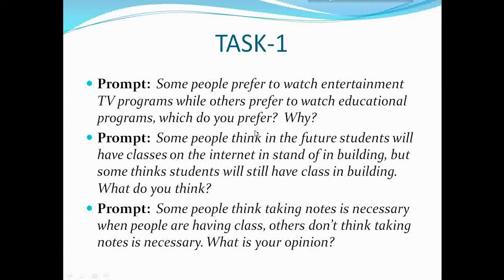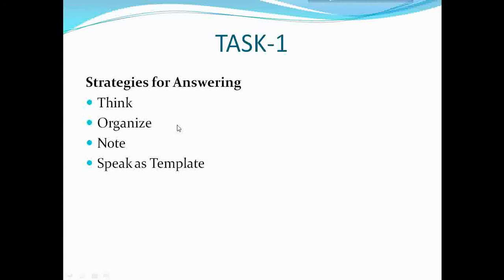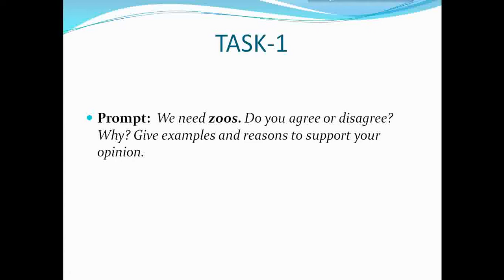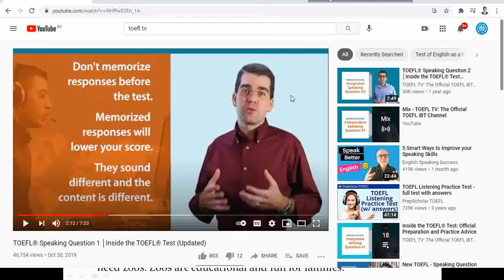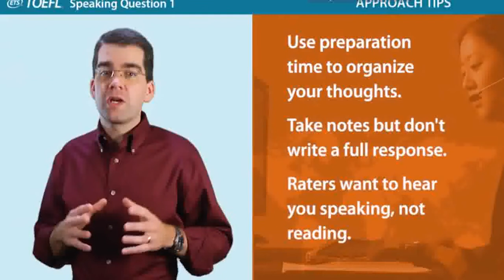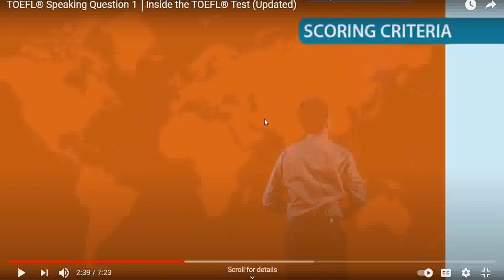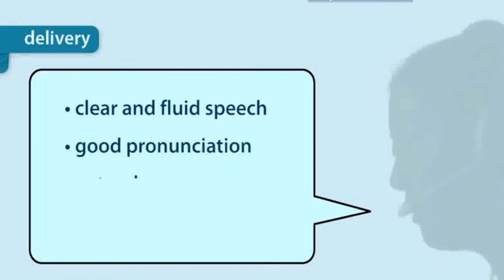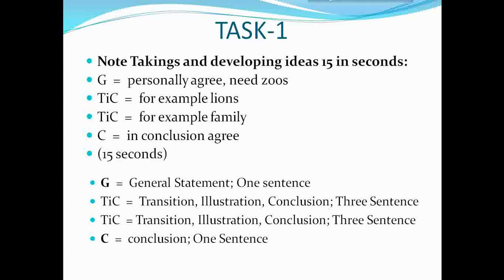New TOEFL Speaking Task One Template and Strategy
Test of English as a Foreign Language (TOEFL)
Blackboard English Grammar and Vocabulary
Preparation for TOEFL, IELTS and GRE Test
Free Preparation for new toefl test
TOEFL Reading
TOEFL Listening
TOEFL Speaking
TOEFL Writing